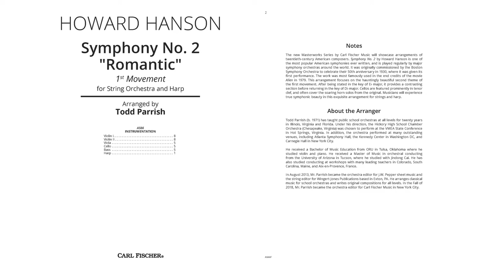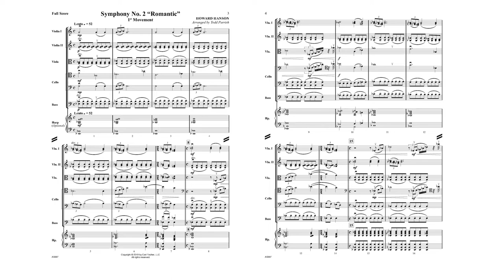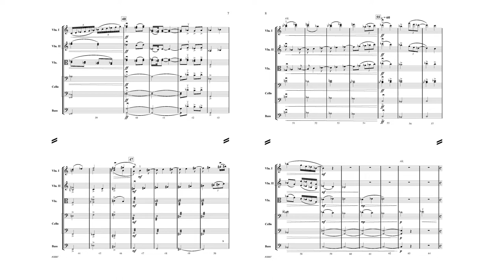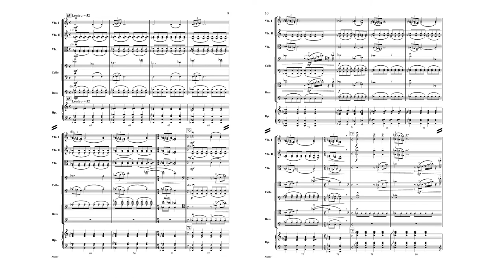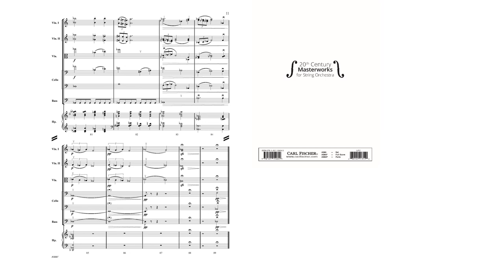Symphony No. 2 "Romantic" - 1st Mvt. (AS66) by Howard Hanson arr. Todd Parrish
The new Masterworks Series by Carl Fischer Music will showcase arrangements of 20th Century American composers. Symphony No. 2 by Howard Hanson is one of the most popular American Symphonies ever written, and is played regularly by major symphony orchestras around the world. It was originally commissioned by the Boston Symphony Orchestra to celebrate their 50th anniversary in 1930, where it was given its first performance. The work was most famously used in the end credits of the movie Alien in 1979. This arrangement focuses on the hauntingly beautiful second theme of the first movement. After being stated in the key of E-flat Major, it provides a contrasting section before returning in the key of D-flat Major. Cellos are featured prominently in tenor clef, and often cover the soaring horn solos from the original. Musicians will experience true symphonic beauty in this exquisite arrangement for strings and harp.

To purchase or find out more information,